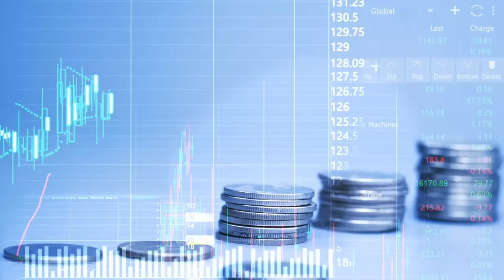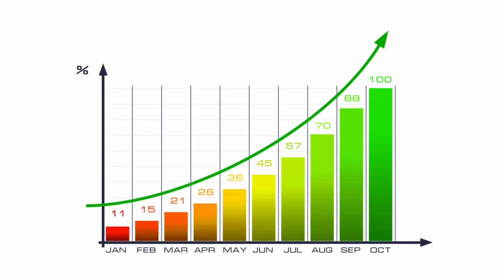Indonesia's Fish Farm Plans To Create Insane Sustainable Aquaculture Villages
Indonesia's Newest Fish Farm Plans To Create Insane Sustainable Aquaculture Villages